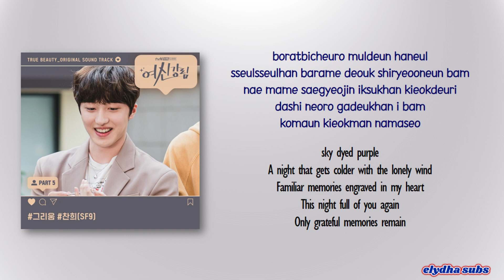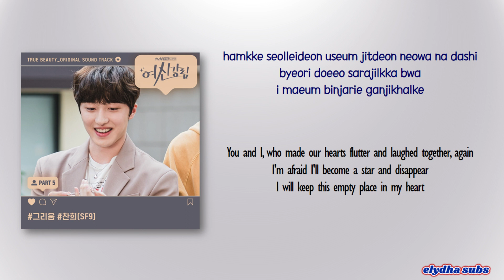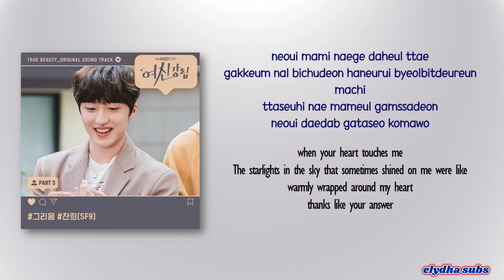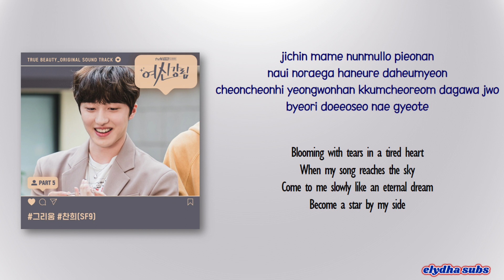Chani (찬희) of SF9 – 그리움 (Starlight) [True Beauty OST Part 5] [Rom|Eng Lyric]